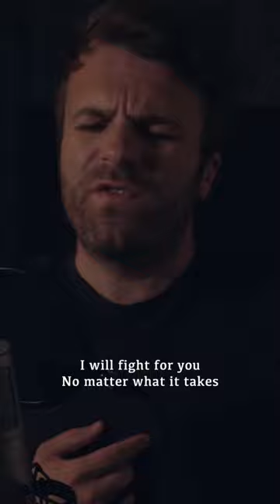Warplane - Matt Johnson (Original Song)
Hey folks, I know most of you know me for my acoustic renditions of pop songs but today I want to share one of my own songs with you called 'Warplane'. I released this song a while ago but it recently hit over 1 million streams on Spotify which I was pretty chuffed about! The song was written with my friend Ian Markx.

Imagine you looked up in to the sky and saw a warplane flying over, that plane is traveling somewhere right? The very purpose of a warplane is to protect a country, those wings keep us safe. The song uses that metaphor, I will love someone and they will be safe beneath my wings, I will protect them like a warplane.